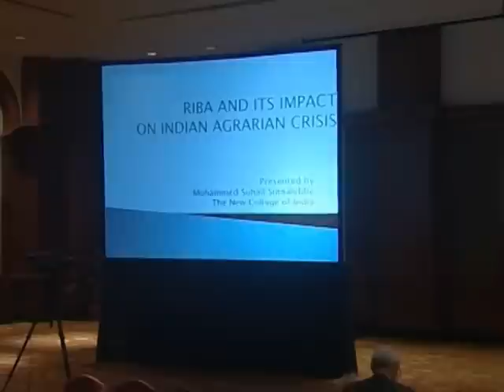Riba and It's Impact on the Indian Agrarian Crisis Mohammed Suhail Sinnalebbe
Riba and It's Impact on the Indian Agrarian Crisis Mohammed Suhail Sinnalebbe, New College India